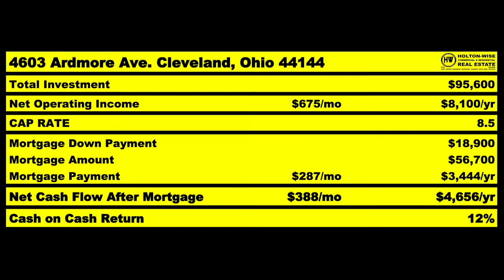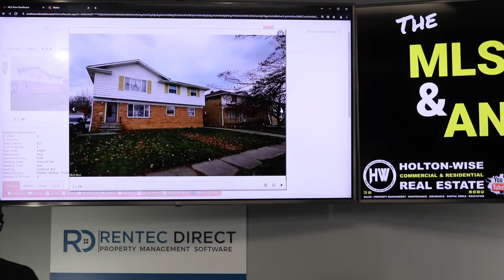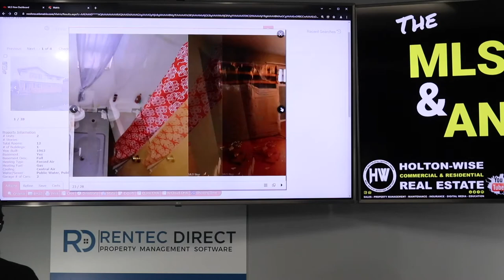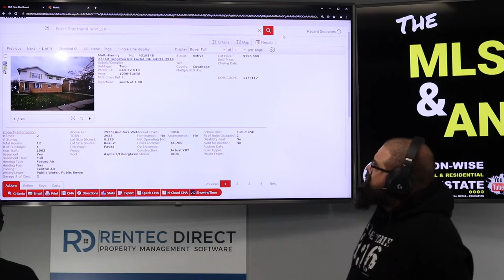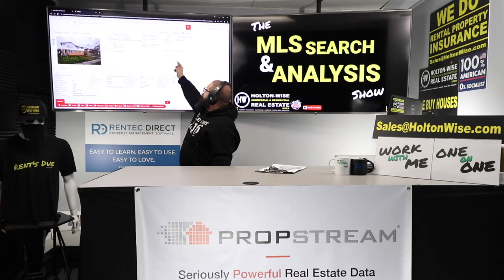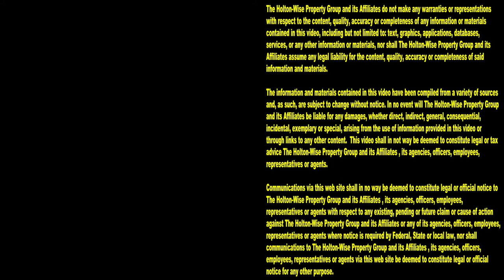Amazon's Investment in OH makes big $ for TX Landlord | MLS Search & Analysis 1,495 - 27360 Tungsten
If it's good enough to make money for Amazon, it's probably good enough to make money for you. During the 1,495th episode of The MLS Search & Analysis Show James Wise is helping an out of state investor from Frisco, Texas buy a rental property in Euclid, Ohio. Euclid, Ohio is a city that has recently had millions of dollars invested in it by Amazon. James Wise believes it's a great investment strategy for out of state investors to follow the money and following the money means following Amazon. HoltonWiseTV is long distance real estate investing made easy.

📺 HELPFUL RESOURCES
Holton-Wise FAQ